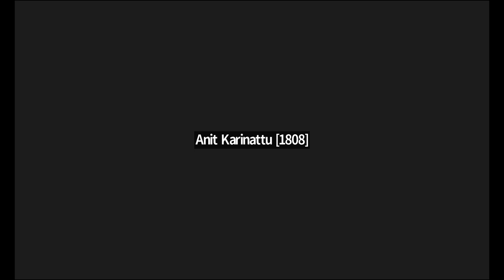Signs and Symbols in Syro_Malabar Holy Qurbana explained by Rev. Dr. Aneesh Kizhakkeveedu